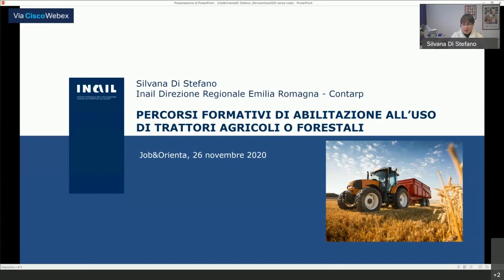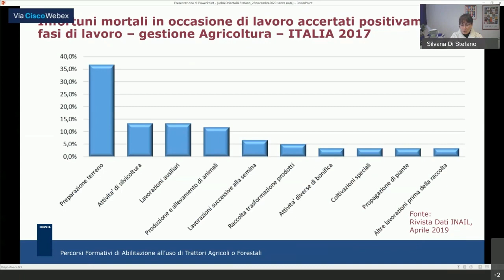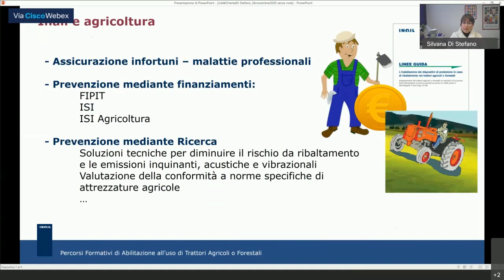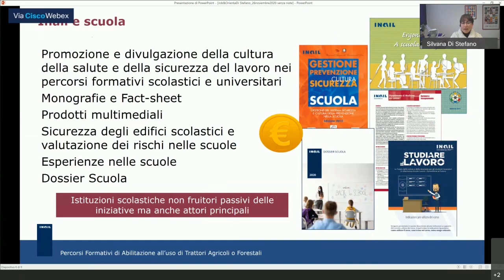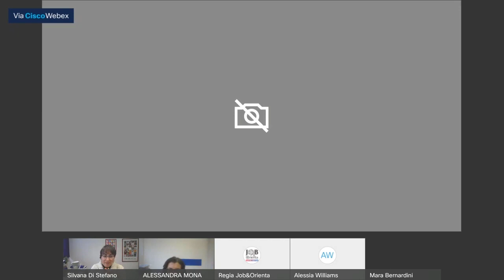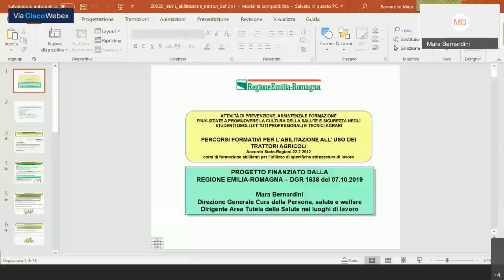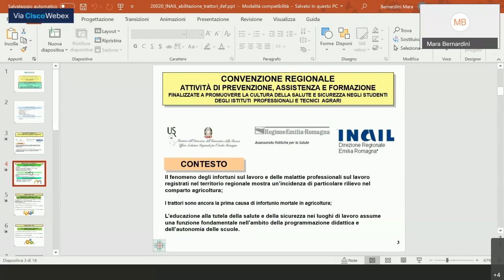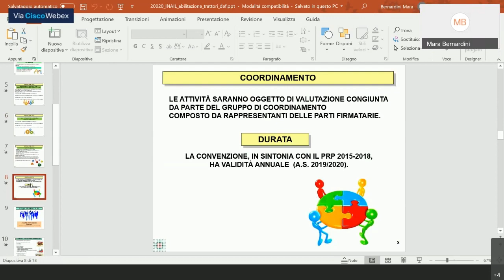JOB&Orienta - PERCORSI FORMATIVI ABILITAZIONE ALL’USO TRATTORI AGRICOLI O FORESTALI - (26-11-2020)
PERCORSI FORMATIVI DI ABILITAZIONE ALL’USO DI TRATTORI AGRICOLI O FORESTALI NEGLI ISTITUTI TECNICI AGRARI E PROFESSIONALI
intervengono ALESSANDRA MONARI, Inail ● SILVANA DI STEFANO, Inail ● MARA BERNARDINI, Regione Emilia Romagna
Illustrazione del percorso di facilitazione rivolto agli Istituti Agrari per la realizzazione di percorsi formativi per gli studenti del triennio, finalizzati all’abilitazione all’uso di trattori agricoli.
A seguito di una Convenzione tra l’Ufficio Scolastico Regionale, la Rete degli Istituti Tecnici Agrari e Professionali dell’Emilia Romagna, la Regione E.R. e la Direzione Regionale Inail E.R., si è attuata una collaborazione per facilitare la realizzazione di percorsi formativi finalizzati all’abilitazione all’uso di trattori agricoli, rivolti agli studenti del triennio degli Istituti Agrari.
La Regione Emilia Romagna ha finanziato, per il tramite delle Aziende USL, l’erogazione, da parte di Soggetti formatori accreditati a livello regionale, di tali percorsi formativi abilitanti. I percorsi sono stati presentati negli Istituti Agrari interessati dai funzionari Prevenzione delle Direzioni Territoriali Inail, insieme ai referenti territoriali delle AUSL. Inoltre l’Inail, attraverso il Dipartimento innovazioni tecnologiche (DIT), interverrà con i Servizi di Prevenzione e Sicurezza degli ambienti di lavoro (SPSAL) per verificare la rispondenza dei percorsi formativi alle istruzioni operative di cui alla circolare 34/2014 del Ministero del Lavoro e delle politiche Sociali.
a cura di Inail, Direzione regionale Emilia Romagna Consulenza Tecnica Accertamento Rischi e Prevenzione (Contarp)
referente scientifico SILVANA DI STEFANO, Direzione regionale Inail Emilia Romagna – Contarp

Fonte: JOB&Orienta